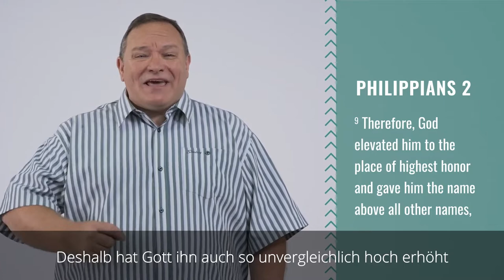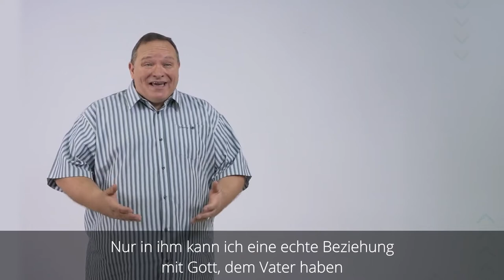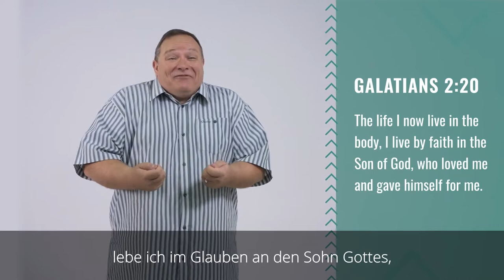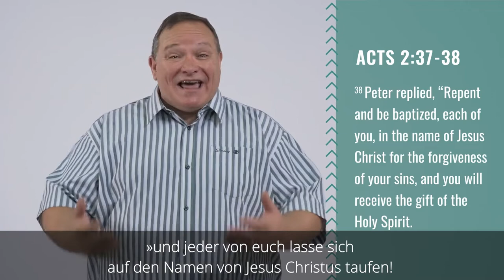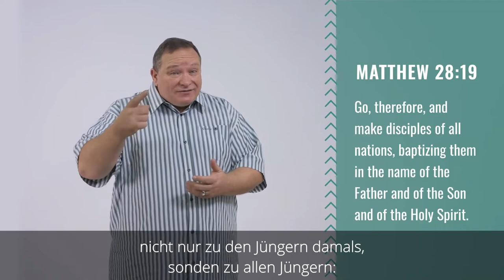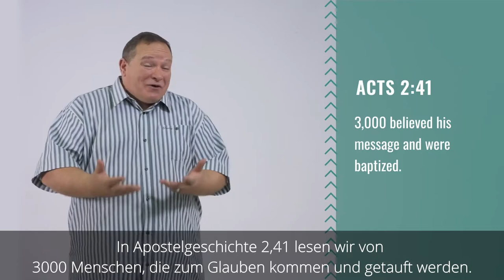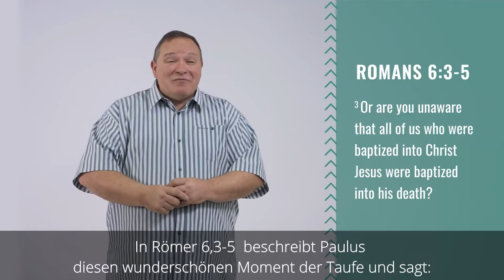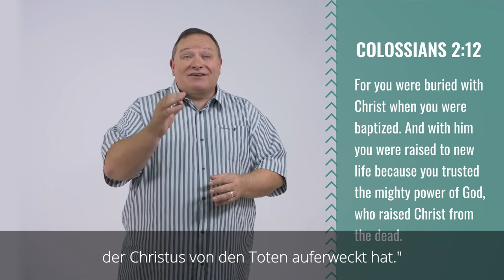FOLLOW (1) - Ich folge Jesus dem Herrn meines Lebens